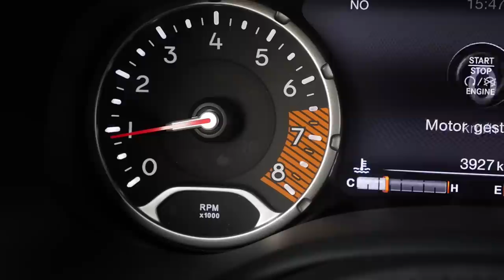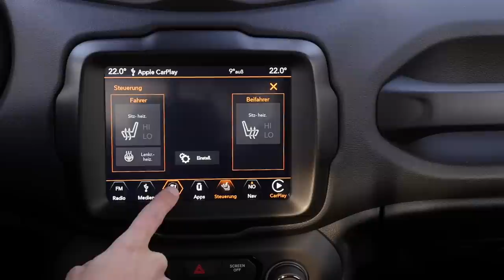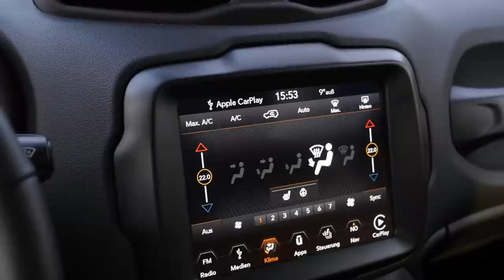Jeep Renegade Facelift FULL REVIEW 2020 - Autogefühl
In today’s Autogefühl's episode, we present you the most recent Jeep Renegade. As always we cover exterior, interior, engines and driving experience.